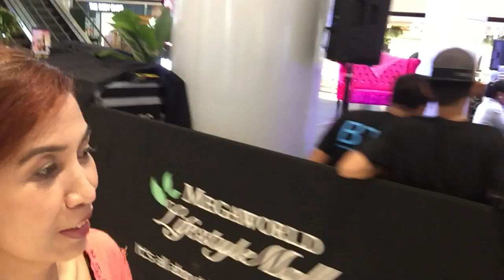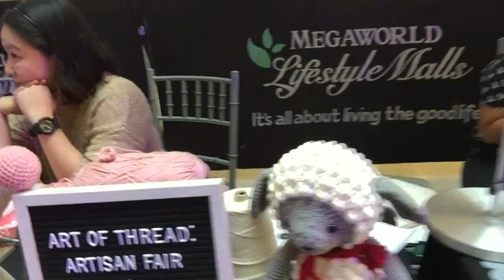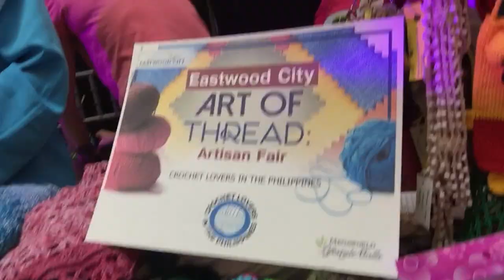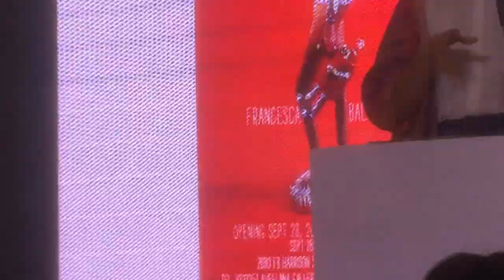CITY ~ART OF THREAD~ARTISAN FAIR /Francesca Mercado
Hi everyone! This is the Crafting Fair who loves art, create and crochet. It's was held at Atrium Eastwood Mall. The guest speaker is Ms. Francesca Balaguer Mercado, she's so inspiring. There were alot of beautiful pieces made of crochets like Amigurumi stuff characters. I'm so glad i attended. I loved crocheting and i made alot of stuffs like Amigurumi dolls and beach wear. Another Artisan Fair is on July 27 - August 19, 2018.